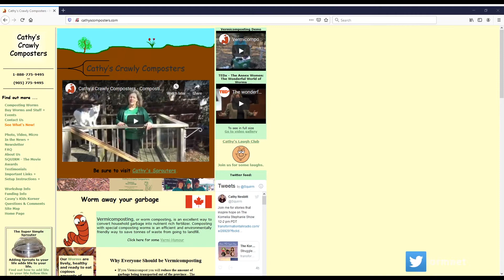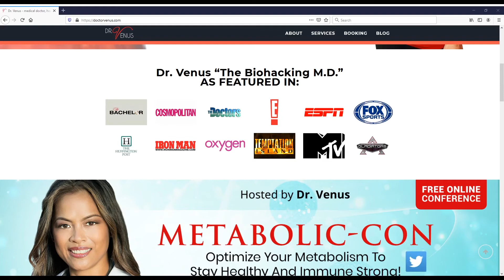The Kornelia Stephanie Show: Stories that Inspire Hope with Kornelia Stephanie and Friends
Struggles, Failures, and Wins. Now more than ever before, we need stories that inspire hope. The stories you tell to your children and grandchildren, your neighbors, and your customers are stories of how your life experience mattered. Telling stories brings people together. In this episode, our desire is to inspire the listener that all life experiences, struggles, failures, the pains of our past, have victories, and many times happy endings. No matter what you are facing in your life, sharing your stories will help others heal, it will inspire us to keep going, and find creative ways to make life living a joyous story to tell with many chapters of triumph.